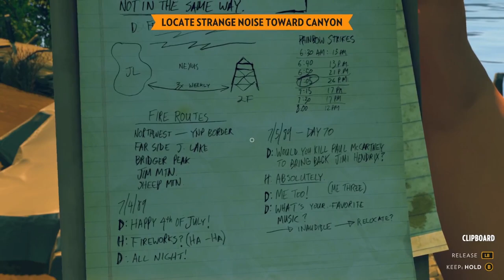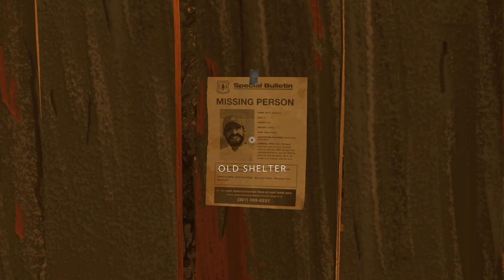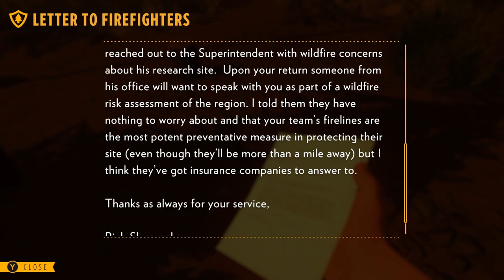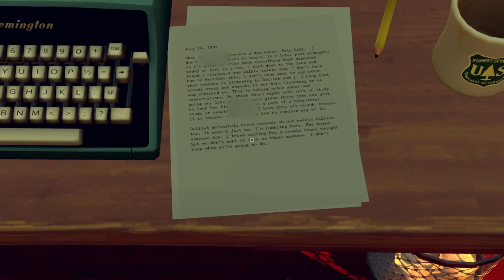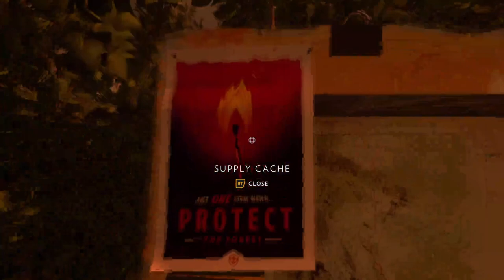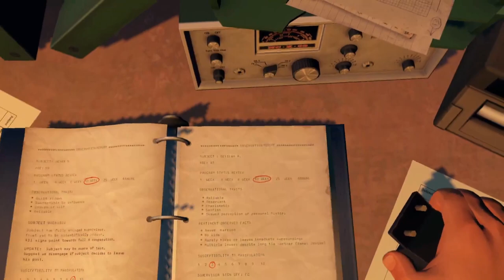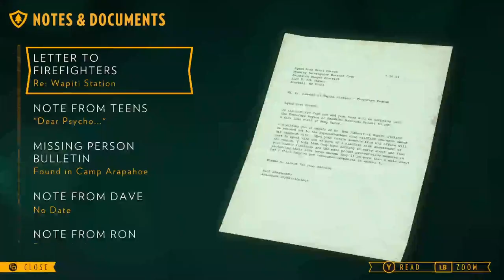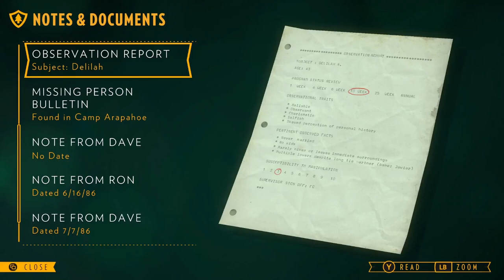Tabi plays games: Firewatch (Part 2)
The second part is where the story starts to move progressively faster and various things start to take many strange turns.  When all you really wanted was to sit on top of a tower, relax and let your mind wander...wait is this what's happening?! xD

Getting so caught up in the story that it feels like I'm forgetting to look clearly at what is happening around me. D:

WARNING: I did my best to edit it to make it SFW, but there's still a few choice words.  The overall content and language of the game is still intended for mature audiences.